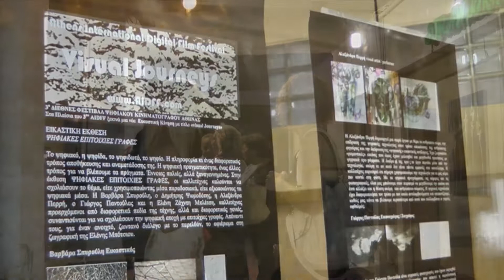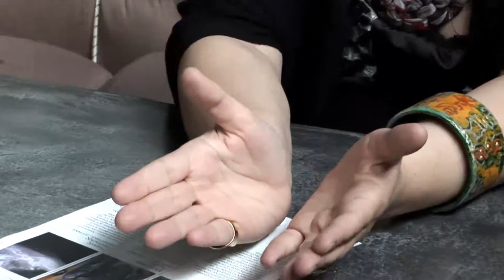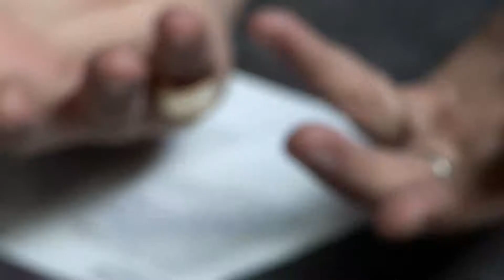Visual Journeys Νέα Εικαστική Κίνηση στα Πλαίσια του 3ου AIDFF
Στα Πλαίσια του 3 ΔΙΕΘΝΕΣ ΦΕΣΤΙΒΑΛ ΨΗΦΙΑΚΟΥ ΚΙΝΗΜΑΤΟΓΡΑΦΟΥ ΑΘΗΝΑΣ
AIDFF ξεκινισε  μια νέα Εικαστική Κίνηση με τίτλο «visual Journeys»
Το ψηφιακό, η ψηφίδα, το ψηφιδωτό, το ψηφίο. Η πληροφορία κι ένας διαφορετικός τρόπος αποθήκευσης και αναμετάδοσης της. Η ψηφιακή πραγματικότητα, ένας άλλος τρόπος για να βλέπουμε τα πράγματα. Έννοιες παλιές, αλλά ξαναγεννημένες. Στην έκθεση ΨΗΦΙΑΚΕΣ ΕΠΙΤΟΙΧΙΕΣ ΓΡΑΦΕΣ, οι καλλιτέχνες καλούνται να σχολιάσουν το θέμα, είτε χρησιμοποιώντας μέσα παραδοσιακά, είτε αξιοποιώντας τα ψηφιακά μέσα. Η Βαρβάρα Σπυρούλη, ο Δημήτρης Ψωμοδότης, η Αλεξάνδρα Περρή, ο Γιώργος Παντούλας και η Ελένη Ζόχντη Μπλέτση, καλλιτέχνες προερχόμενοι από διαφορετικά πεδία της τέχνης, αλλά και διαφορετικές γενιές, συναντιούνται για να σχολιάσουν την ψηφιακή εποχή με επιτοίχιες γραφές. Απέναντι τους, για έναν ανοιχτό, ζωντανό διάλογο με το παρελθόν, το αφιέρωμα στη ζωγραφική της Ελένης Μπότσιου.